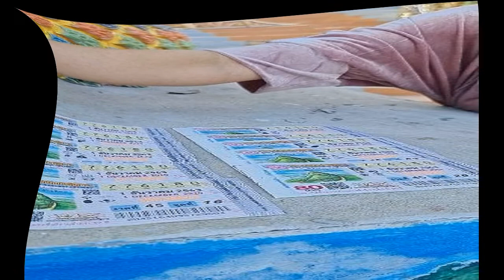ถูกหวยชุดใหญ่! เฟี้ยว์ฟ้าว โชว์ลอตเตอรี่ปึกใหญ่ สิ่งศักดิ์สิทธิ์ช่วยให้ถูกทุกงวด